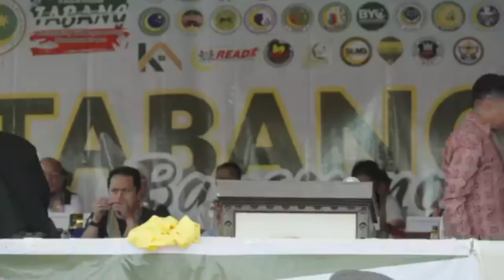MP MACAPAAR “CMDR. BRAVO” ABDULLAH | 𝗧𝗔𝗕𝗔𝗡𝗚 𝗕𝗮𝗻𝗴𝘀𝗮𝗺𝗼𝗿𝗼 𝗖𝗼𝗻𝘃𝗲𝗿𝗴𝗲𝗻𝗰𝗲 𝗔𝗰𝘁𝗶𝘃𝗶𝘁𝘆 𝗶𝗻 𝗠𝘂𝗻𝗮𝗶 𝗟𝗮𝗻𝗮𝗼 𝗱𝗲𝗹 𝗡𝗼𝗿𝘁𝗲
BANGSAMORO PAGE